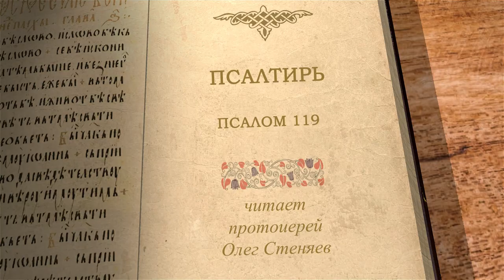Псалтирь. Псалом 119. Протоиерей Олег Стеняев. Библия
Псалом 119, как и 14 следующих за ним псалмов, называется песнью восхождения. Это название может быть связано с восхождением пленников Вавилонских в Иерусалим, а также с тем, что псалмы исполнялись во время восхождения по ступеням Храма. Псалом изображает скорби изгнанников. В какой земле они обитали? Соседи переселенных евреев отличались лукавством языка и враждебностью, и хотя евреи были настроены мирно, они находили поводы к войне. Насколько тяжек грех лукавства языка? Но Господь избавил души переселенцев от коварных уст.